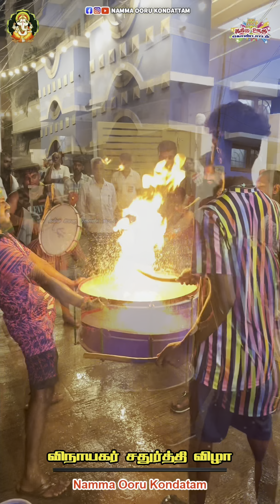Chennai Alandur 🙏 vinayagar temple celebration✨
Watch : Chennai Alandur 🙏 vinayagar temple celebration✨ vinayagar vinayagarchadhurthi chennai | Namma ooru Kondattam